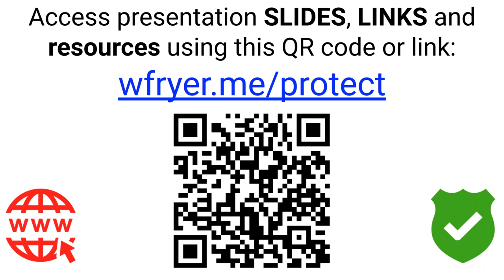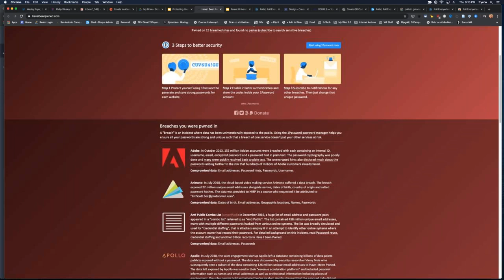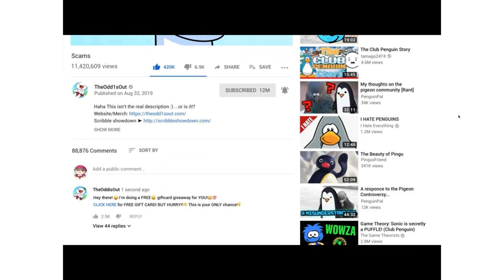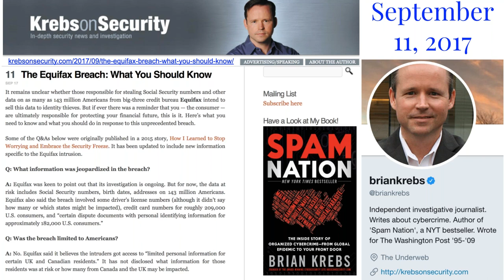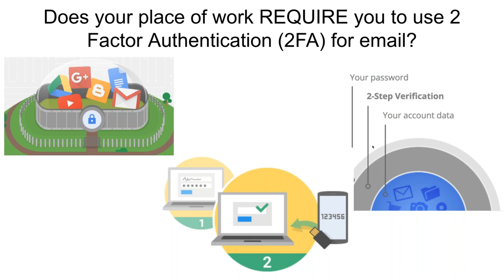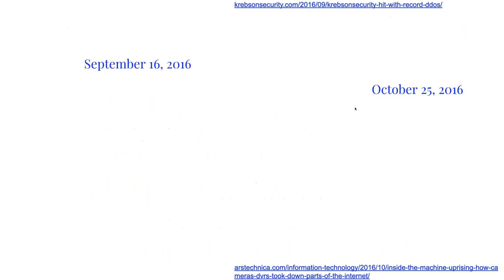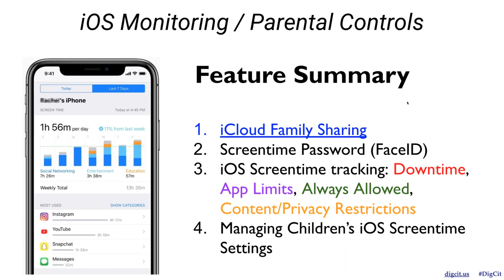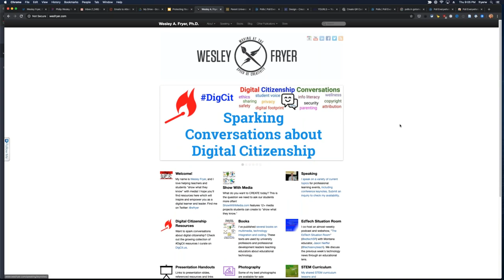Protecting Yourself and Your Family Online by Wes Fryer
A recording of a webinar shared. by Dr. Wesley Fryer on March 26, 2020. Description:

As we live more of our lives online via Internet-powered websites and apps, unfortunately cybercrime and malicious software programs continue to proliferate. In this 60 minute, interactive webinar, Dr. Wes Fryer will share a variety of tools and strategies to protect yourself and your family online. These will include the use of a password manager, multi-factor authentication, password auditing programs to identify compromised and weak passwords, and more. If you're doing anything online today, and have any usernames and passwords, you need to follow the 'best practices' we'll highlight in this webinar.